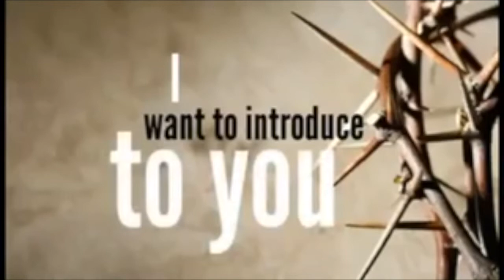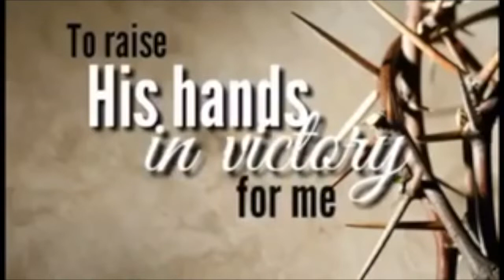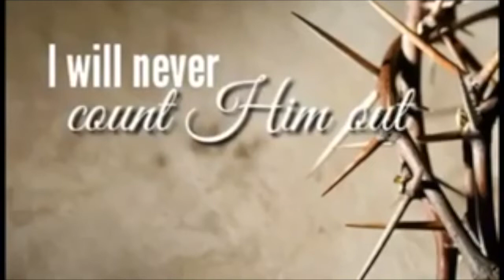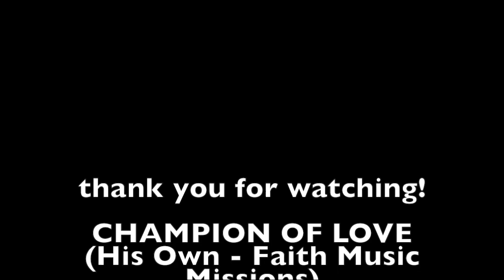Champion of Love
He's the All Time Undisputed
Undefeated Champion of Love